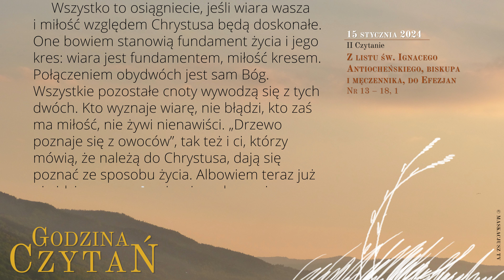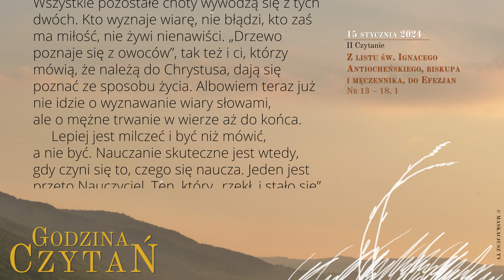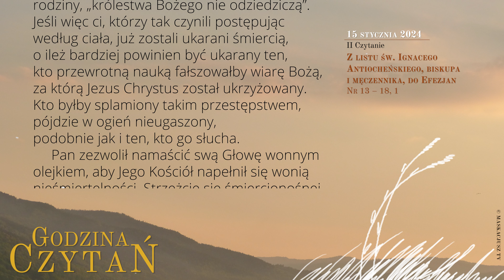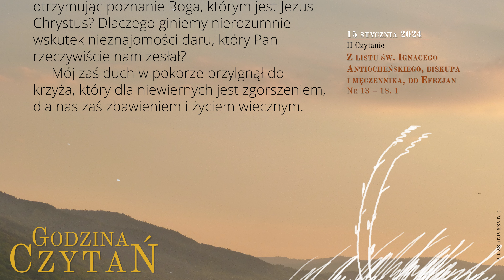GodzinaCzytań | II Czytanie | 15 stycznia 2024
15 stycznia 2024
II tydzień Okresu Zwykłego
Poniedziałek

Z listu św. Ignacego Antiocheńskiego, biskupa i męczennika, do Efezjan